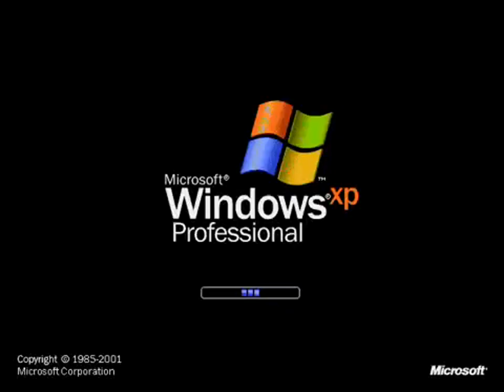Windows XP Effects Sponsored by Duck Life: Treasure Hunt Effects